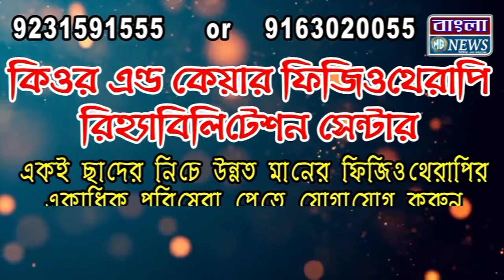বাঁকুড়া জেলা পুলিশের উদ্যোগে কোতুলপুর থানার ব্যবস্থাপনায় অনাথ ছাত্রদের ভাইফোঁটা হয়।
বাঁকুড়া জেলা পুলিশের উদ্যোগে
কোতুলপুর থানার ব্যবস্থাপনায় অনাথ ছাত্রদের ভাইফোঁটা হয়।